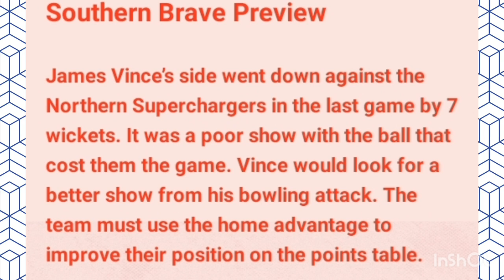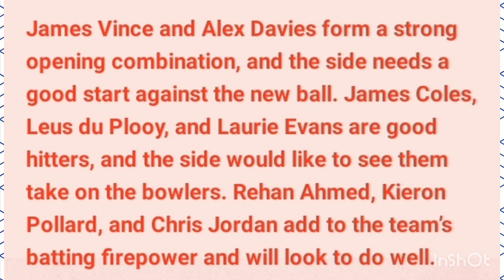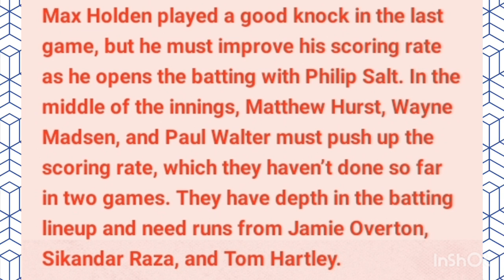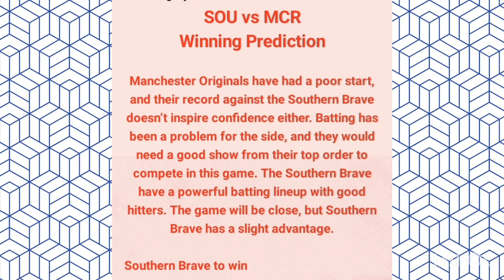Southern vs Manchester cricket analysis video